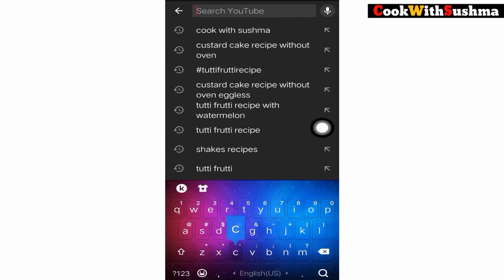😋 मैंगो केक 😋 Mango Cake in cooker | Cake without oven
Ingredients:-

Mango Glaze:
Mango- 1

For Cake:
Powder Sugar- 1/2 cup
Refine Oil- 1/4 cup
Milk- 3/4 cup
Vanilla essence- 1/4 cup
Maida- 1 and 1/2 cup
fresh mango sponge cake,eggless and without oven cake,mango sooji cake,cake recipe,mango fruit cake,mango cake without cream,aam ka cake recipe,
mango glaze cake,mango recipes,mango milk cake,perfect mango cake